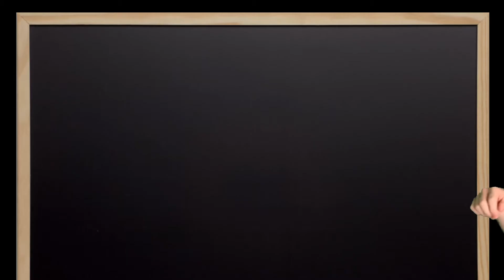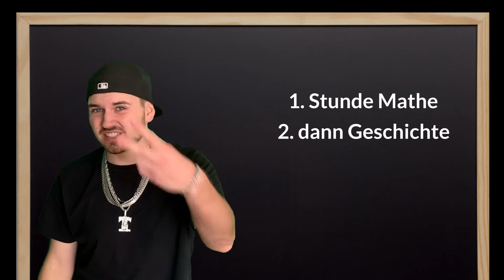[Gruppe C] HeadPinN - Erfolgsrezept | 1/4 | Prod. Mixla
Beat prod by Mixla:

FREE | Freestyle Jazzy Old School Hip Hop Rap Instrumental

Exclusive Video Producer: Captian Sumtingwong
Maske & Catering: PapaLövve
Sercurity/Sound: Liniesumpf
In Gedanken anwesend: Papageibohne

Text/Mische/Master/Video: HeadPinN

Intro:

Guten Morgen meine Damen und Herren
Ich bin Herr Pin und ab heute Ihr neuer Lehrer
Ahh Herr Haftbefehl schön das sie wieder hier sind
wieder mal sitzen geblien?
Kein Thema, dieses Jahr wird es bestimmt was.
Ok, dann wollen wir mal loslegen

(Part 1)
HeadPinN ich betrete den Saal
Denn eure Noten sind nicht gerade phänomenal
habt ja nicht viel geschafft in eurer Schullaufbahn
deshalb zweifel ich am Unterrichtsplan
Da es eindeutig ist, dass ihr bisschen Nachhilfe braucht
bin ich schnell für euch in die Materie eingetaucht
Zuerst kamen Advanced Chemistry und danach die Beginner
und nach Royal TS ein Malwettbewerbgewinner
Deutschrap war für Gangster, Heads und fett
Heute ist es 4 Jahre Förderschulprojekt
Aber die Gleichung bleibt:
Deutschrap = Amikopie mal Klicks geteilt durch Hype
Aber hier geht es nicht um Erd- oder Sachkunde
Sitzen bleiben hier beende ich die Schulstunde
Was ist das eigentlich für ne Witzfigur
Ach kommt, lasst ihn, der sitzt da nur

(Hook) 2x
Erste Stunde Mathe
Zweite dann Geschichte
Ihr solltet mir gut zuhören von was ich hier berichte
Neyyyy da ich die Befugnis habe
Zum unterrichen in punkto Hood und Straße

(Part 2)
Herr Pin? Wie schafft man es an die Spitze
Ein Moment ich hätte hier ne kleine Skizze
Sollte ich den Labelchef nach Kohle fragen
Natürlich, du musst mindestens ne Rolex tragen
Gönn dir von dem Vorschuss eine Umhängetasche
Kreativität im Rap ist heute ne umstrittene Sache
Guten lines? Ne das geht echt nicht
Fülle deine Zeilen lieber mit paar Adlibs
Es gibt am Ende immer krasse Preise
Schreib das auf bevor ich dich der Klasse verweiße
Und wenn dich selbst bis dahin niemand kennt
Heuchel vor das du deiner Mom Immobilien schenkst
Deutschrapper wären hier perfekt aufgehohen
Schule ist wichtig aber, die sind alle voher rausgeflogen
Ausgesprochen was jeder denkt
Anleitung zum Erfolgsrezept

(Hook) 2x
Erste Stunde Mathe
Zweite dann Geschichte

Ich glaub ich bin ein bisschen in Cyprien verliebt
Gioooooo du tust mir so leiiiddd